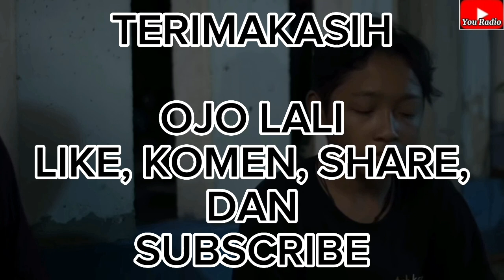LOMBOK KARO MINYAK HARUS KEMANA MENGADU⁉️ DILEMA DI KAMPUNG RIWIL❗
Hasil bukan yang utama tujuan hanya untuk menghibur dan terhibur.

cabe mahal, minyak mahal, usaha sulit rakyat menjerit.

Conten hiburan, komedi, kelucuan, tragedi, pembelajaran, kepolosan orang orang desa tanpa seting seting apa adanya dan tidak untuk menghina, merendahkan, semata mata hanya untuk menemani waktu istirahat sambil ngopi.
Semoga memberikan sedikit manfaat dan hiburan dan ada kebaikan yang dapat di ambil.

Terima kasih,
Bakar Production
all artis Bakar
kampung riwil
all Crew Bakar
Pecinta budaya

vidio di buat BAKAR PRODUCTION
Utuk Job, endorse, promosi, hubungi langsung BAKAR PRODUCTION